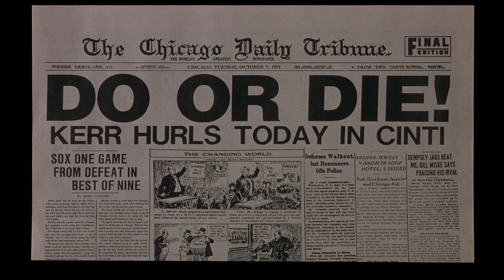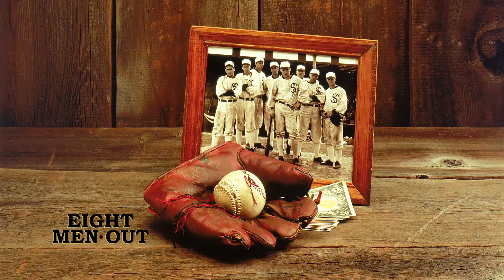EIGHT ME OUT (1988) MGM Blu-ray Screenshots + Review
John Sayles (Lone Star) directed this historical sports drama, based on the real life baseball scandal wherein members of the Chicago White Sox conspired to lose the 1919 World Series to the Cincinnati Reds, in order to win a hug payday, the film is based on Eliot Asinof's 1963 book Eight Men Out: The Black Sox and the 1919 World Series. Having never watched this before I was sort of blown away by the amazing cast; the team consists of pitcher Eddie Cicotte (David Strathairn, Dolores Claiborne), "Chick" Gandil (Michael Rooker, Henry: Portrait of a Serial Killer), shortstop "Swede" Risberg (Don Harvey, The Beast), back-up pitchers "Lefty" Williams (James Read, The Initiation) and Dickie Kerr (Jace Alexander, City of Hope), outfielder "Shoeless Joe" Jackson (D. B. Sweeney, Fire in the Sky), shortstop "Buck" Weaver (John Cusack, One Crazy Summer), and center-fielder "Happy" Felsch (Charlie Sheen, The Wraith).

Spearheading the fix are gamblers "Sleepy Bill" Burns (Christopher Lloyd, Back to the Future) and Billy Maharg (Richard Edson, Ferris Bueller's Day Off), and gangster Arnold Rothstein (Michael Lerner, No Escape) who detect a potential weakness in the Sox players. The players motivated to cheat for a hefty payday, far exceeding what their penny-pinching team owner Charles "Commy" Comiskey (Clifton James, The Man with the Golden Gun) is willing to pay his all-star team, showcased in one scene where after winning the pennant the payout for the players is a weak buffet dinner and some flat champagne. Other key figures include White Sox manager "Kid" Gleason (John Mahoney, TV's Frasier), and Chicago journalists "Ring" Lardner (director John Sayles) and Hugh Fullerton (Studs Terkel), who all suspect something fishy is afoot, suspicions which are later confirmed by the White Sox players obvious throwing of the game during the series.

I would not say that I was a huge sports-film fan but I count this as one of my favorites, it's right up there with the Bad New Bears, Major League, Best of Times, North Dallas Forty for me. The period setting looks terrific, well lived-in and authentic, never for a moment did I doubt the era we were in, the actors are terrific, the comradery, the rivalarly, portraying the fallible and corruptible nature of the players who are looked up to as heroes. But alas, they are just men, with the same faults we all have, and the flick, though slightly bloated with an overabundance of characters, does good work showing how the whole thing probably never would have happened excerpt for the skinflint antics of the team's owner causing discontent among the players, and it does so in a way that truly captivated me.

Audio/Video: Eight Men Out (1988) arrives on Blu-ray from MGM in 1080p HD widescreen (1.85:1), the film was previously issued on Blu-ray from the now defunct Olive Films, which I do not have for the sake of comparison. The source look good, grain looks filmic and textures and fine detail in the period set design and costuming looks wonderful. Colors are well-saturated for the most part, a but of softness creeps in from time to time, but typically a sharp and well-rendered HD presentation with natural looking skin tones.

Audio comes by way of English DTS-HD MA 5.1 with optional English subtitles. Dialogue, the sound of the game being played, cheers and jeers of the crowd, and the period appropriate jazz score from Mason Daring (City of Hope) shines.

Unfortunately MGM do not carry-over the extras that accompanied the 2015 Olive Films release, which included an Audio Commentary with Director John Sayles, an hour-long Retrospective Documentary, and the Theatrical Trailer, this MGM release is barebones, just a static menu with the option to play with or without subtitles, so if you currently own the Olive release you might want to hang onto that, and if you;re an extras junkie like myself you should seek it out, it's currently still available on Amazon (buy the Olive edition HERE) for $20.